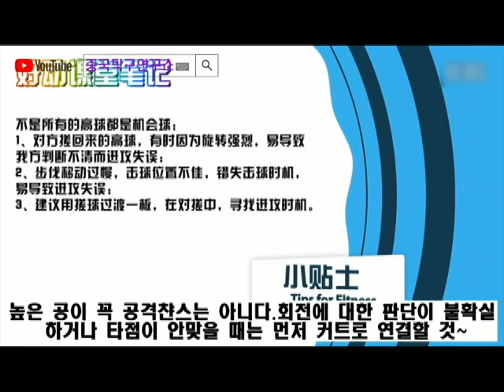여성 탁구 동호인의 승율을 높이기 위한 쉬운 득점 패턴 전술 소개